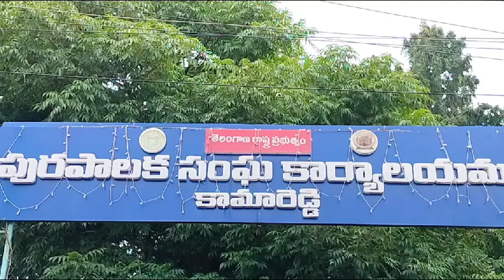చూడు కెసిఆర్ చూడు బాగా కళ్ళు పెదవి చేసుకుని మరి మా ఆ బాధలు పట్టించుకోవా నువ్వు ఇక్కడ రవళి నువ్వు